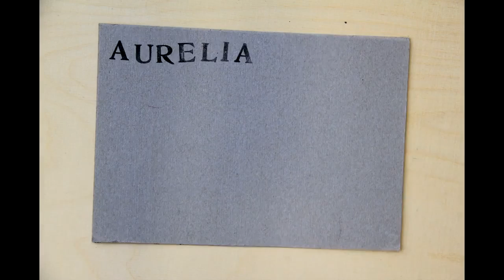Projektvideo Projekt "Plan B – Der One-Minute-Film": "Entscheidungen"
Projektvideo der Projektgruppe "Plan B – Der One-Minute-Film" der Campus Kollision 2016 an der Universität der Künste Berlin